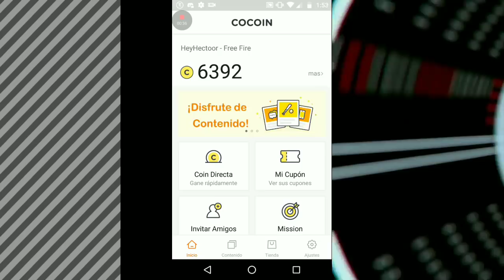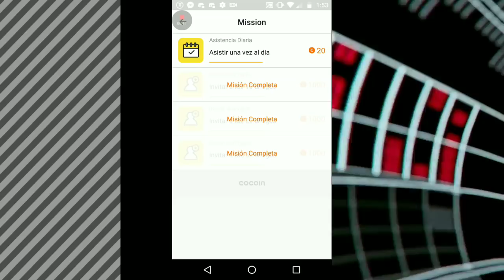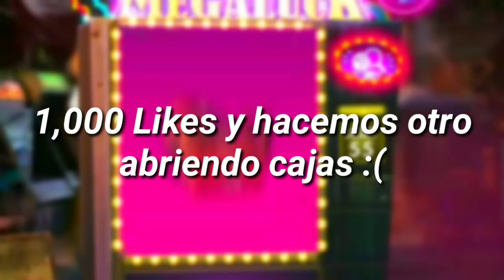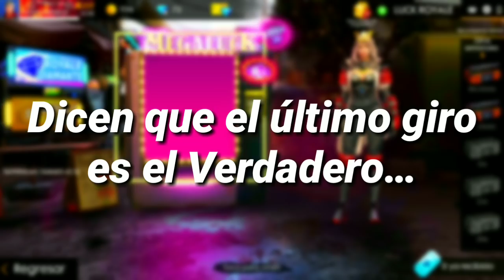ABRO 15 CAJAS Y CONSIGO EL SET DE NUEVO DE SAMURAI?? - FREE FIRE MEGALUCK ROYAL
Ingresen mi código obtendrán $200: s8thlg

Cumpliendo estos requisitos ya podran participar por su mascara y Su Set Lobo.
SUERTE 🥇🥈🥉

Descarga COCOIN e ingresa mi código: s8thlg

•CORREO DE CONTACTO - PROMOCIONES - NEGOCIOS